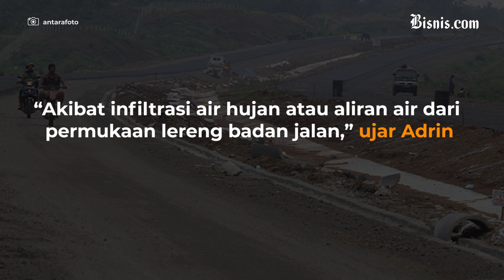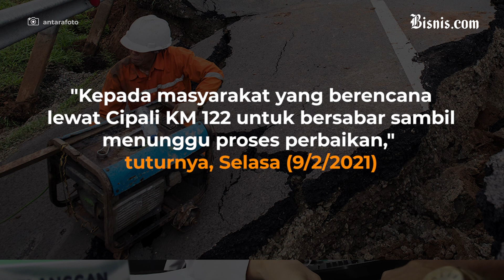Diguyur Hujan, Tol Cipali KM 122 Amblas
Jalan Tol Cikopo-Palimanan (Cipali) di KM 122, Kabupaten Indramayu, Jawa Barat, amblas pada Selasa (9/2/2021) siang, akibat diguyur hujan intensitas tinggi sejak Sabtu (6/2/2021). Kerusakan tersebur terjadi di ruas tol Cirebon, arah menuju Jakarta.

lebih lengkapnya simak video berikut.